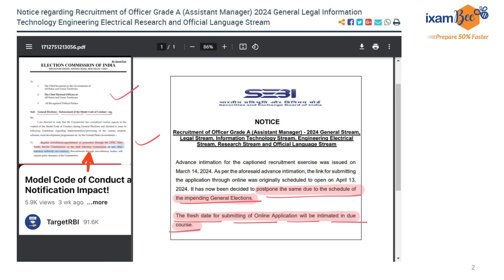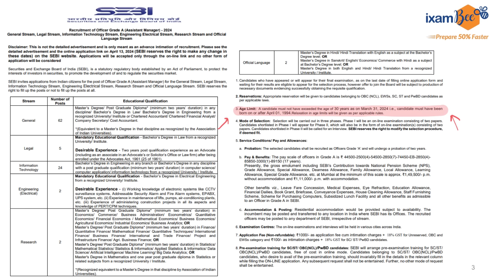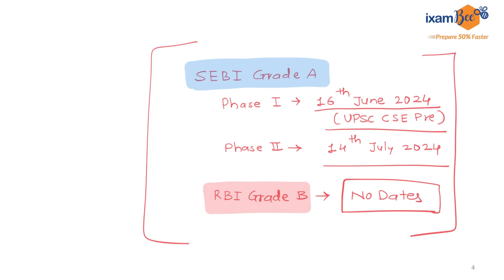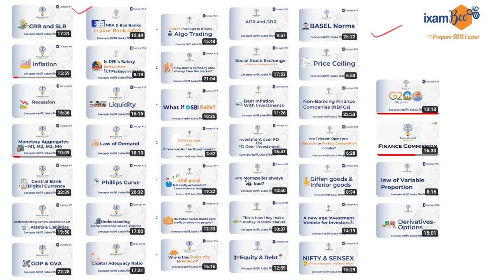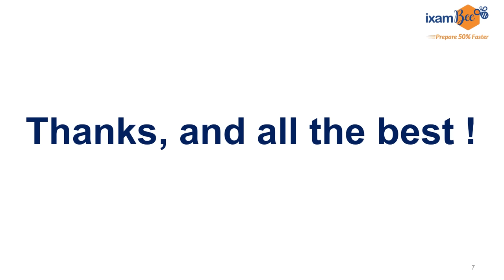Important Update About RBI Grade B and SEBI Grade A Exams!